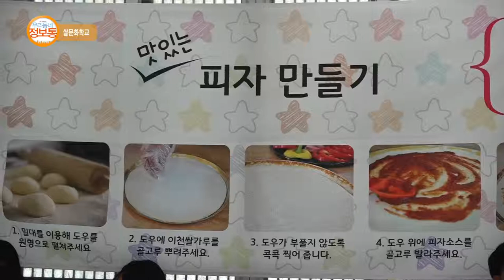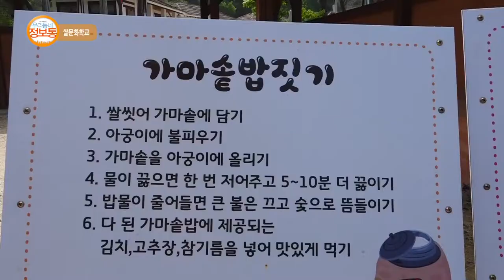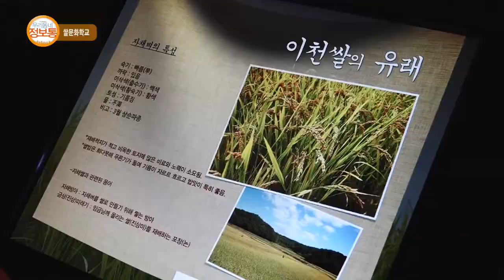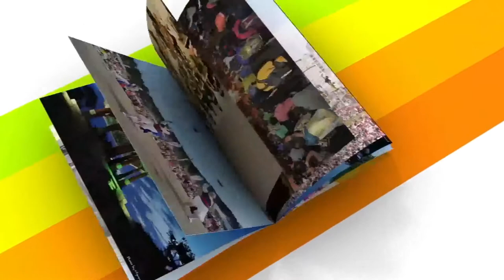이천스토리 : 쌀문화학교(이천 농업테마공원)_기남방송(우리동네 정보통)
농업테마공원 내 쌀문화학교 소개

장소 : 농업테마공원(경기 이천시 모가면 공원로 48)